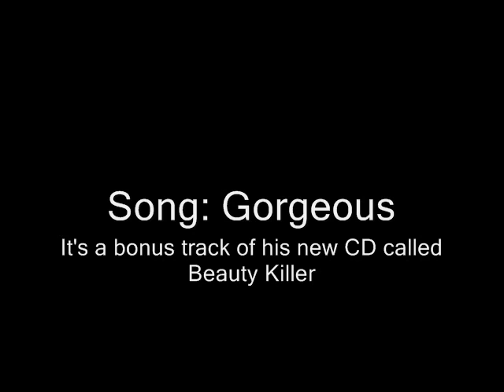The Fame: Monster secret track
Secret song from The Fame: Monster, Lady Gaga's album